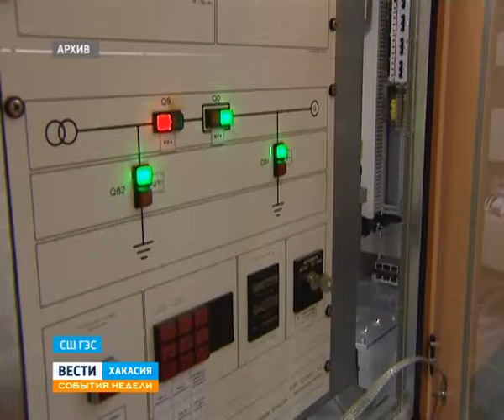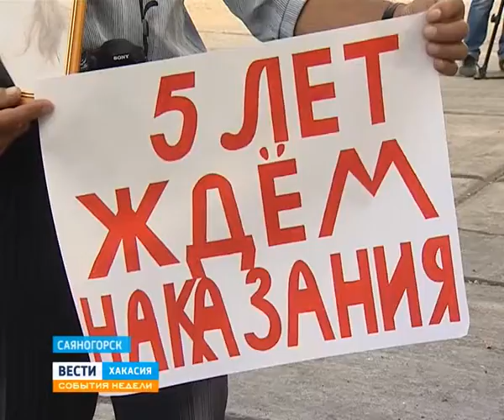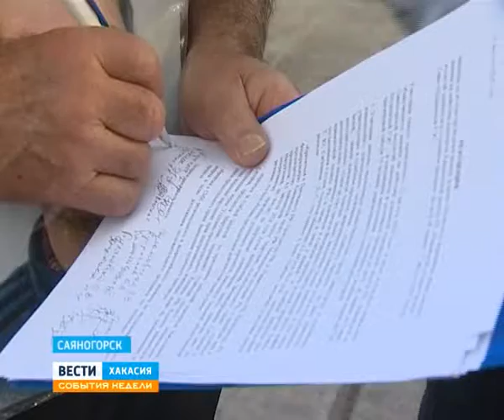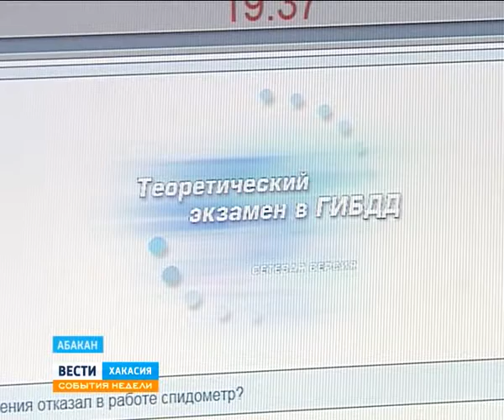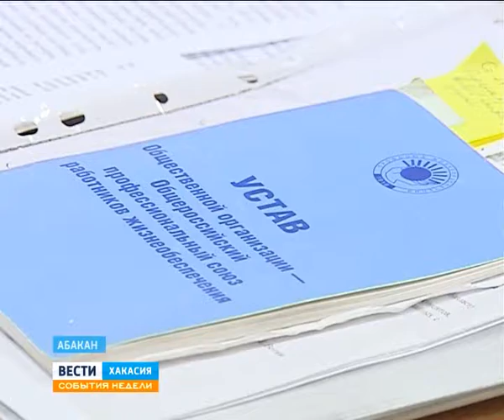События недели 17 08 2014